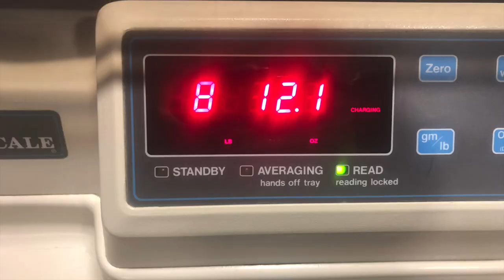The birth of my son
This video is about the birth of my son Luke Chavira
Music in this video is provided by Sound Stripe